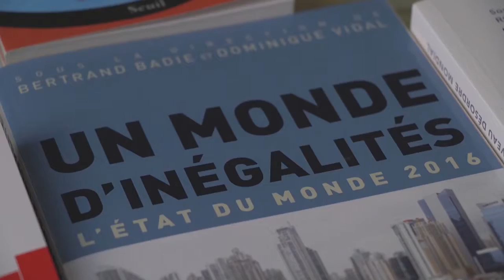L’admission de la Palestine à la Cour pénale internationale - Interview d'Alia Aoun, avocate.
Université d'été des communistes 26-28 août 2016 à Angers.